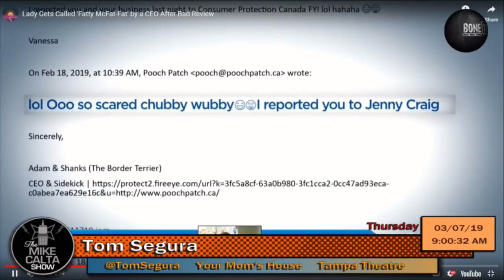TheMikeCaltaShow TOM SEGURA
Of Comedy Central, Netflix, TV appearances & Festivals, SEE Tom on the Take It Down Tour or at the YourMomsHouse Podcast